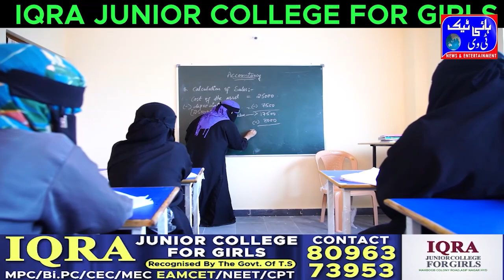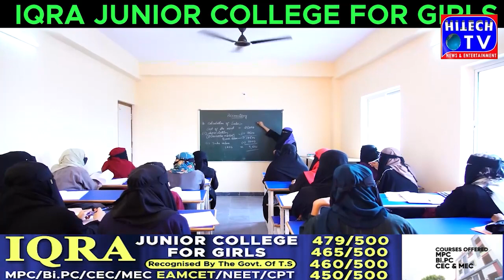Telangana Police Apprehended two interstate drug peddlers for transporting ganja from Odisha to Ma